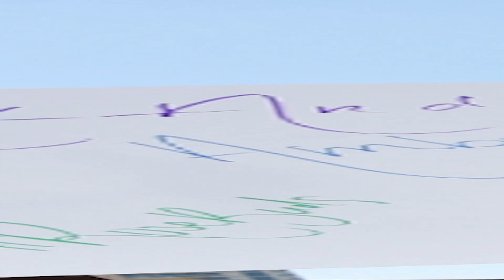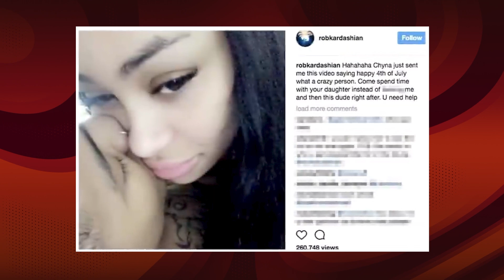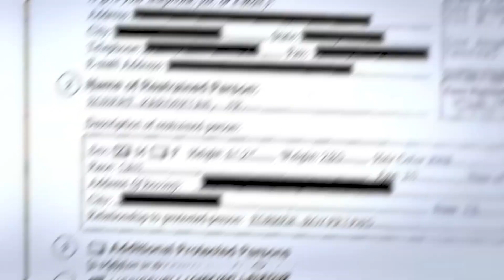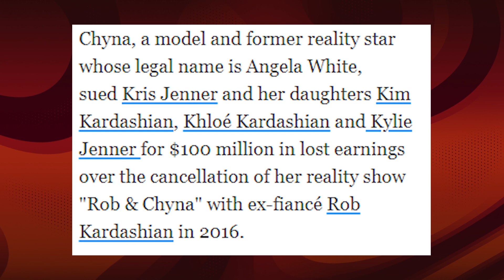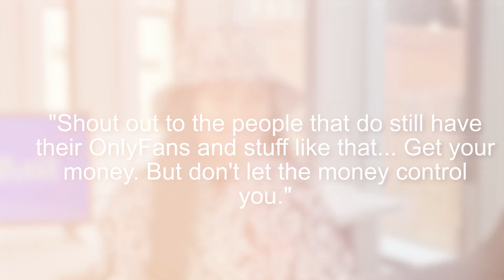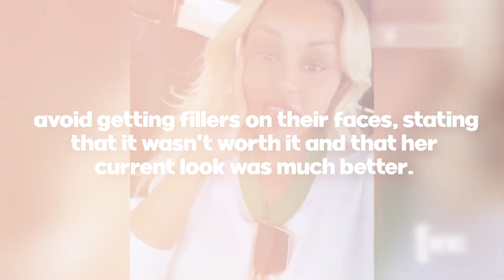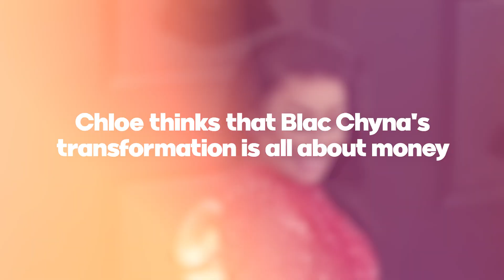Khloe Kardashian Exposed Blac Chyna's Hidden Motives On Her Transformation!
Move over, Hollywood drama queens! Blac Chyna is here to take center stage with her jaw-dropping transformation. And guess what? Khloe Kardashian exposes the mind-blowing reason behind Blac Chyna's transformative facade!

With more changes than a chameleon on a fashion runway, this reality star has taken the art of reinvention to a whole new level.

But is Blac Chyna really on a journey of self-reinvention, or is she faking some carefully crafted branding drama?

Inspired by this happened, culture spill, and trendy vert.

Inspired by Khloe Kardashian Reveals Why Blac Chyna is Faking Her New Change

Inspired by Blac Chyna Reveals Khloe Kardashian LIED About Raising Dream

Inspired by The REAL Reason Blac Chyna is Removing Her Plastic Surgery

Inspired by Kim Kardashian Exposes How Blac Chyna’s Change Is A Scam

On Star Madness, we will go through celebrity gossip news today 2023, top entertainment news and celeb news.